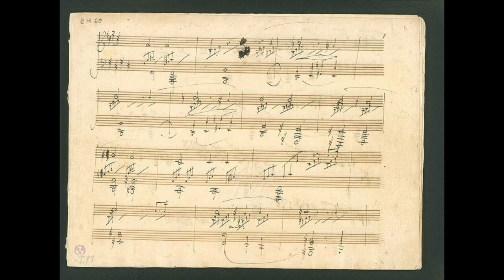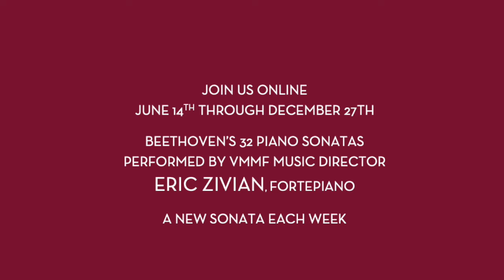Fermata Fridays: Eric Zivian, Music Director, on Beethoven's 32 piano sonatas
Find out why VMMF Music Director Eric Zivian has decided to perform all 32 Beethoven Sonatas before the end of 2020 – this 250th Beethoven anniversary – and why playing them on historic pianos makes such a difference.

Hear the historic pianos and the modern piano in revealing side-by-side examples. Join Eric and Artistic Director Tanya Tomkins in conversation from their Berkeley home where they are preparing for both the 2020 Virtual Beethoven Festival and this incredible presentation of all 32 piano sonatas.